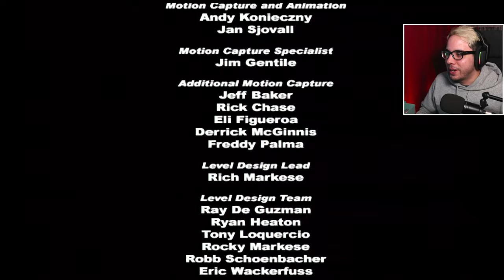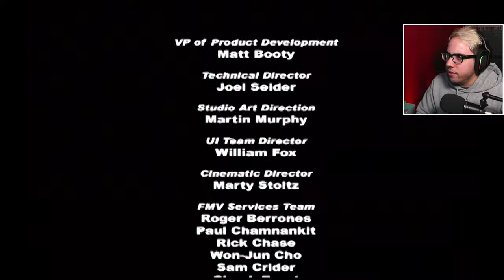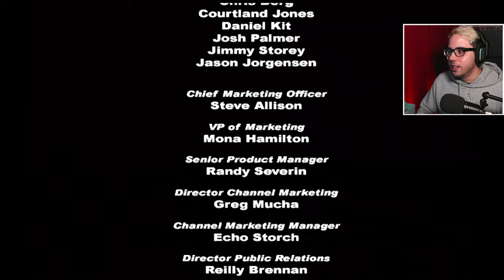Psi-Ops The Mindgate Conspiracy PS2 as Scorpion | FULL PLAYTHROUGH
Mortal Kombat appreciation month! Checking out Midways underrated 3rd person action game: Psi-Ops: The Mindgate Conspiracy